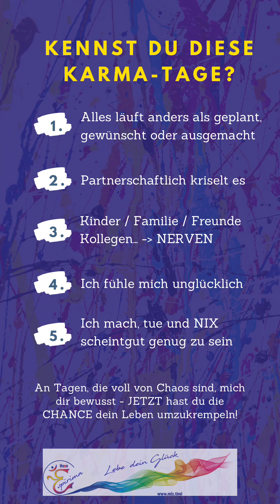ESP Karma n MIK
ESP - KARMA = humorvoll = FREUDE & LIEBE
ESP - KARMA = humorlos = emotionaler Schmerz (Enttäuschung etc)

ESP - KARM = Ursache & Auswirkung
und unterliegt dem Lernprozess des Lebens - Seelenplan!

Alles Liebe Margit Taraud - TirolerHex
Mentales Lichtzentrum Tirol